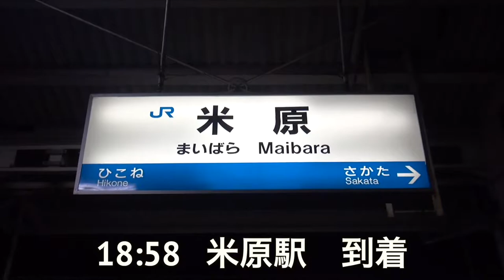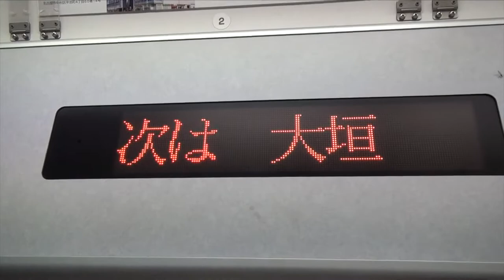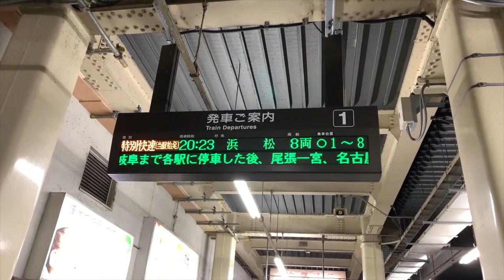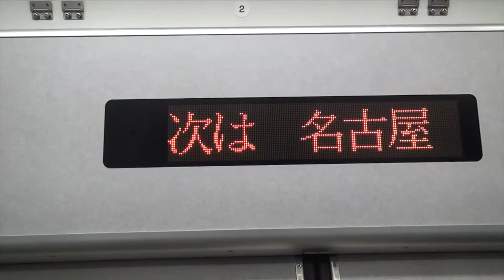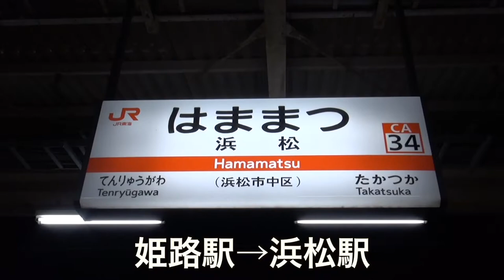【乗り鉄】姫路から浜松まで快速列車の旅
今回は久しぶりの乗り鉄動画です！
山陽本線の姫路駅から浜松駅まで在来船のみで帰ってきました！
姫路駅から新快速敦賀行き。
米原駅から新快速豊橋行き。
大垣駅から特別快速浜松行きに乗って快速列車を3本乗り継いで帰ってきました！
JR西日本とJR東海が誇る俊足の快速列車の利便性わかりやすく動画に取り入れています！
長い動画ですがよろしければ最後までご視聴ください！

This time is a long time ride iron videos!
From Himeji Station on the Sanyo Main Line to Hamamatsu Station, we are back with only conventional ships!
From Himeji Station to New Rapids Shiga.
From Yonehara Station to New Rapid Toyohashi.
From Ogaki Station, I took a special express train bound for Hamamatsu and came back with three rapid trains!
The convenience of the fast fast trains that JR West Japan and JR Tokai boast are incorporated into videos in an easy-to-understand manner!
It is a long video, but please watch it to the end if you want!

23ちゃんのTwitter(あまり更新できていません)

2017,7,19 貨物列車 いろいろいっぱい18本 夏空に響くモーター音とエンジン音‼重厚なジョイント音を奏でる貨物列車たち DF200-116無動回送あり‼